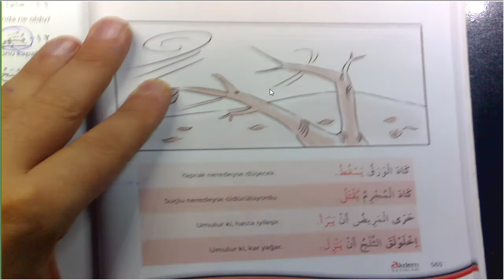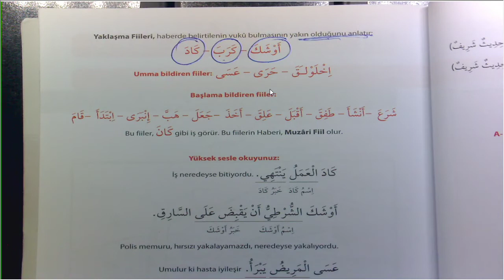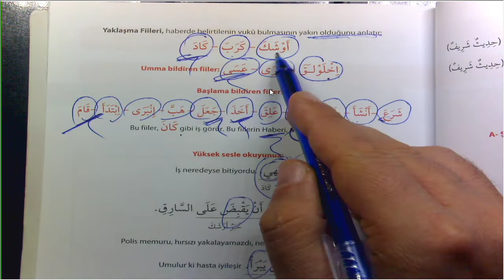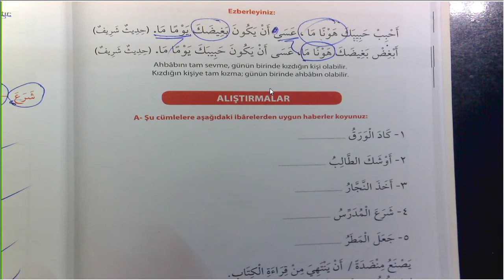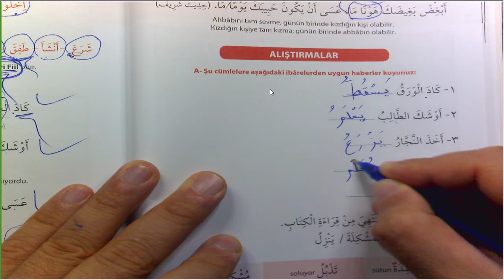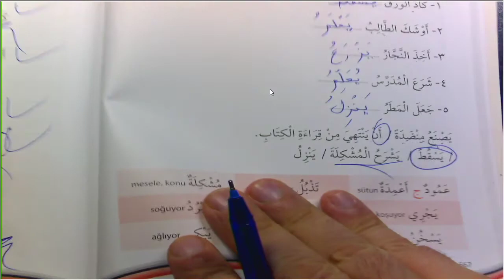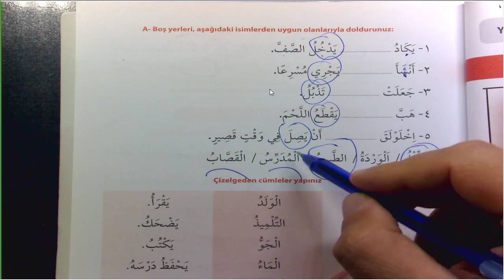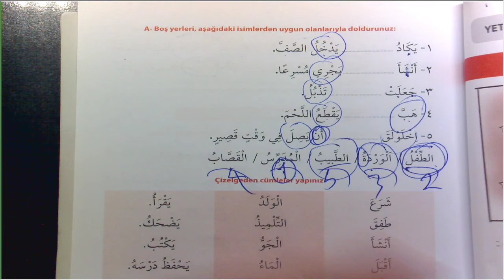Arapçayı Öğreten Kitap 142 Ders 565 568 Yaklaşma Umma Başlma Fiilleri